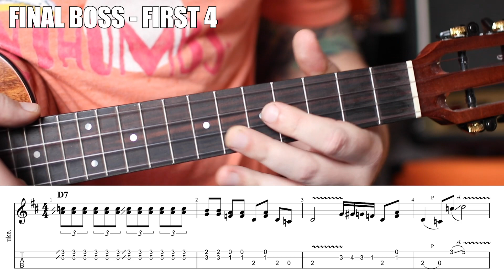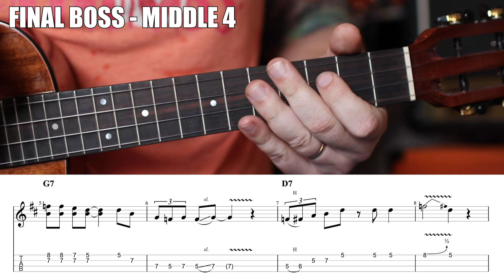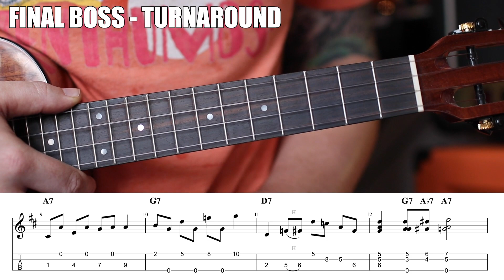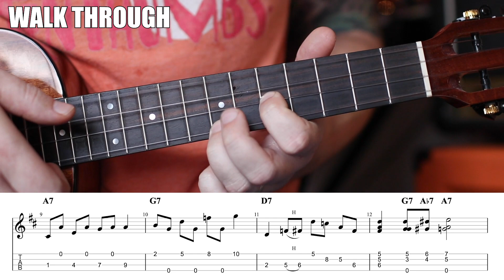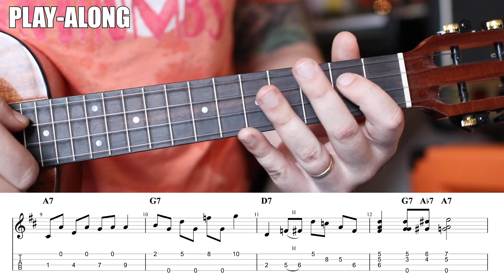TenThumbsBluesChallenge - Day 15 - FINAL BOSS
Use TenThumbsFinalBoss on Instagram to make it easy for me to find the people that finished!

The Final Boss is here, the last solo, the one were we put everything together and we shred out everything we have learned

D minor pentatonic and blues scale all 5 shapes
The major 3rd
Bends
Slide
Vibrato
Hammer on
Pull off
triplets
16ths
double stops
arpeggios

That is right, you can do all that! And we are are about to put it into one 12 bar solo that is sure to impress your friends and leave them with their jaws on the floor wondering... how? How did you do that?!?

Below is all the information on how to enter and win. I just wanted to say quickly that this is designed for anybody to participate and functions as a mast blues class in the key of D with tabs, which will be free, for everyone one. The real prize, the grand prize, is leveling up your playing to something you never knew you could possibly do. These sequential blues lessons will connect all the dots, take away the mystery, and leave playing the blues in the key of D like a professional.

1. Step one, watch the videos.
2. All the tabs associated with the blues challenge are free.
3. Record yourself playing that lesson. It doesn't matter how well it is performed, it is just an effort, all you have to do is try your hardest. Having said that it will go at a very beginner friendly pace and we are going to start from the very beginning.
4. Upload the video to preferably to Instagram, tag @tenthumbspro and tag flight Ukulele as well with the hashtag TenThumbsBluesChallenge. The other option is our

If that won't get you in just search for them in the facebook search box "10 Thumbs Challenges"

5. You have until June the 7th at midnight CST, Chicago Time, to complete all the lessons. Late entries the day of the drawing won't be accepted.
6. June the 8th, privately I will give every person that completes all 15 lessons will be a number, a number generator will choose the prizes.

Grand Prize - The Flight DUC 445.
Flight’s DUC445 Acacia is a concert ukulele made from acacia.  Acacia is in the same family as Hawaiian koa.  If you’re looking for the real “island sound” at an affordable price, this is the uke for you!  This ukulele has a fantastic gloss finish, making it look as great as it sounds.

2nd Place - 3 Winners
A private 1-1 less with me, last for one hour. (60 dollar value)

3rd Place... should I try T-Shirts again?